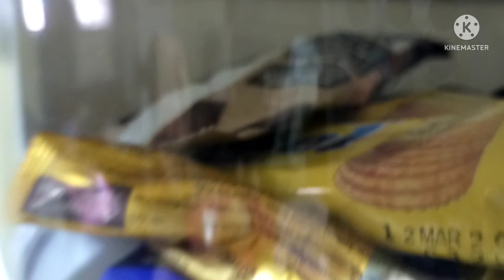HOW TO ASSEMBLE FOOD KEEPER 5 LAYERS STEP BY STEP